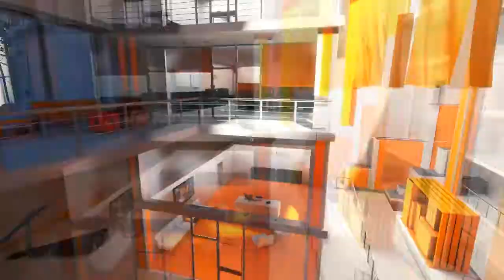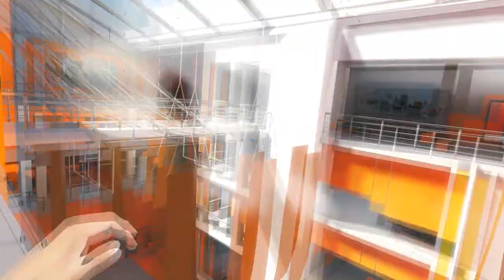Let's Play Mirror's Edge Part 5